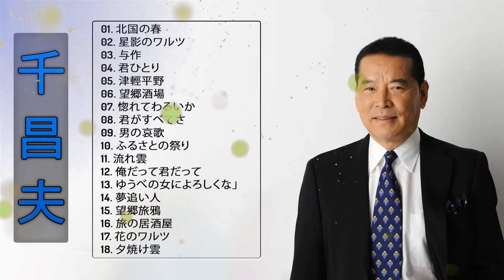【Masao Senメドレー】❥ [ 千昌夫最新ベストヒット] ❥ ♫ 邦楽 最高の曲のリスト ♫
01. 北国の春
02. 星影のワルツ
03. 与作
04. 君ひとり
05. 津輕平野
06. 望郷酒場
07. 惚れてわるいか
08. 君がすべてさ
09. 男の哀歌
10. ふるさとの祭り
11. 流れ雲
12. 俺だって君だって
13. ゆうべの女によろしくな」
14. 夢追い人
15. 望郷旅鴉
16. 旅の居酒屋
17. 花のワルツ
18. 夕焼け雲